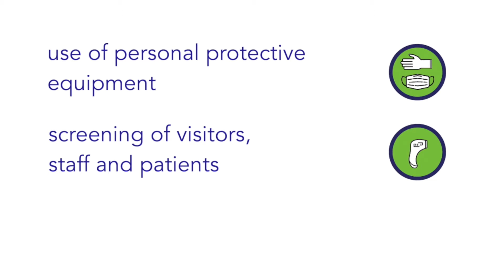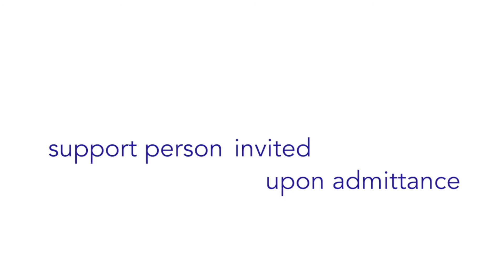Maternity We're Here. We're Ready.